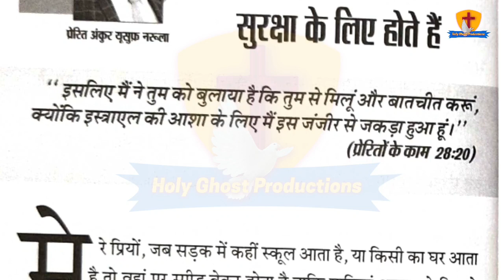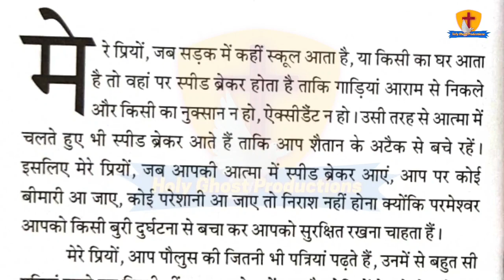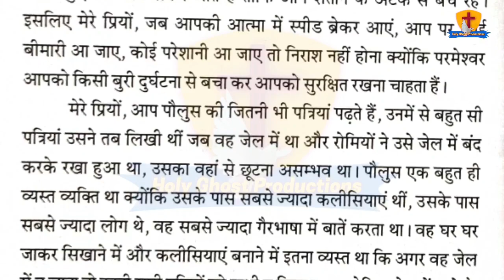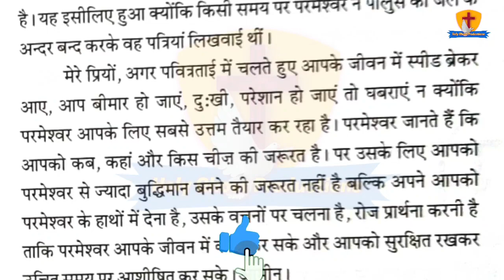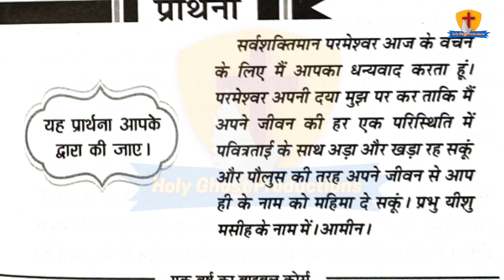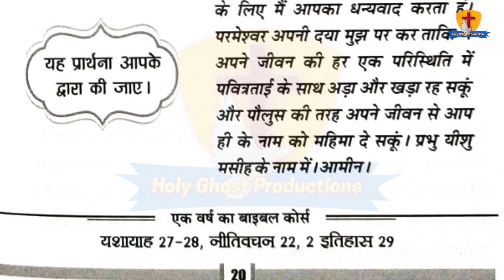मेरी भविष्यवाणियों की पुस्तक 10-9-2021 | Apostle Ankur Yoseph Narula | Ankur Narula Ministry